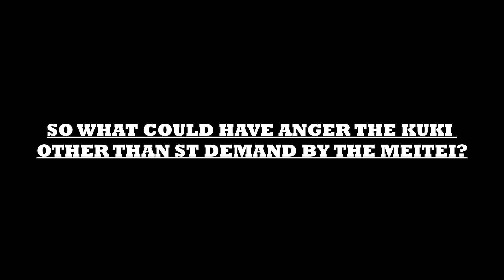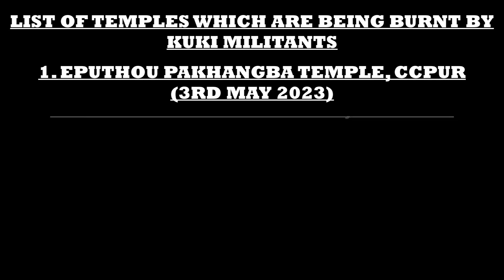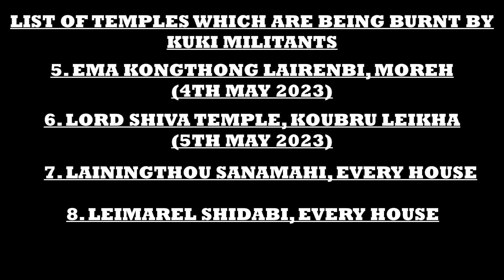What is the “REAL ACTUAL CAUSE “ for the Manipur Violence 2023 😱😳😱